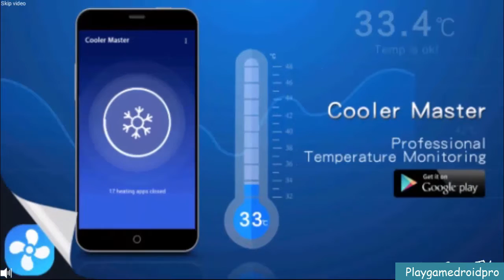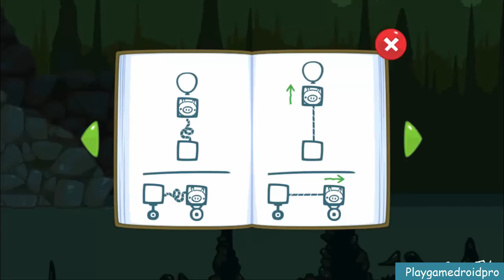Bad Piggies HD ♥ Gameplay Walkthrough Part 4 ♥ LIGHT IN THE NIGHT MAP